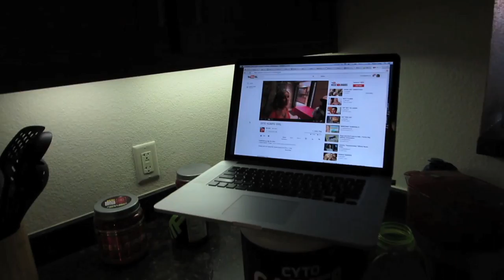BEST BUY DILEMMA - Life After College: Ep. 287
Features of this Episode:
- Watching BfVsGF while making breakfast
- Going to Best Buy for my Canon Powershot ELPH 130 HS & iPhone 5S
- Getting a Good and Bad Deal from Best Buy for my iPhone 4 Trade In and Geeksquad Warranty
- Biocube Nano Reef Aquarium getting rid of hair algae
- Going to the local aquarium store to get salt water
- Getting a Rose Bubble Tip Anemone RBTA and a Peppermint Shrimp (to get rid of aptasia)
- Gym Workout
- Shepherds Pie for Dinner (mashed potatoes, ground beef, gravy, green beans with ponzu sauce)
- Checking up on the RBTA